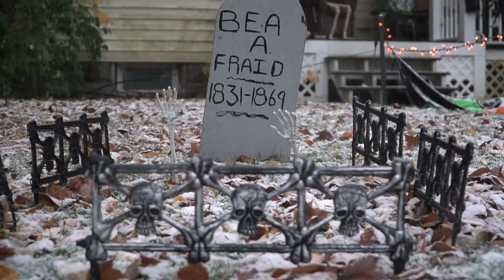First Snowfall of the Season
The first snowfall of the 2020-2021 season landed in the Berkshires on October 30. Video by Ben Garver.